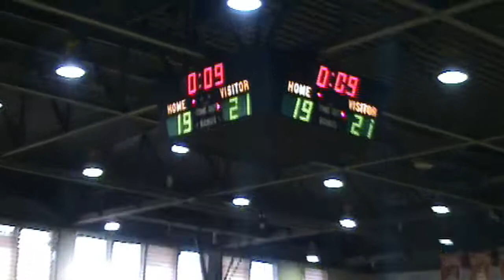Basketball Mix #5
i got 4 different games in this video, i think this is my best one out of all of my Mix's

Green Jersey:
#32 Cody Sison
#22 Elijah Gambol

School Black Jersey:
#12 Cody Sison
#1 Elijah Gambol

My school games (black jersey) were our big games cause our skoo has never beat them ever, and our team came out UNDEFEATED!